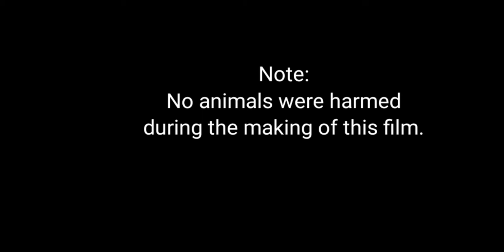"PANGMALAKASAN" Tuking TV Narrates (Story Telling My Own Voice)